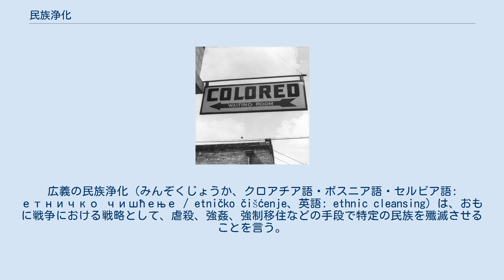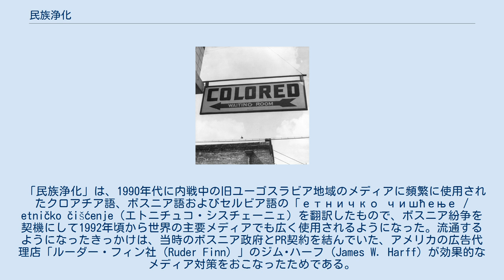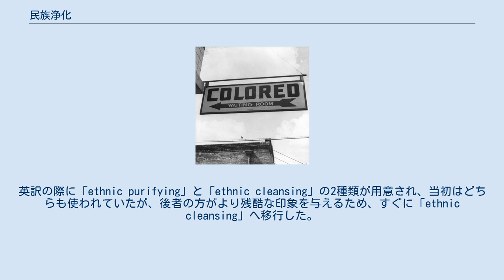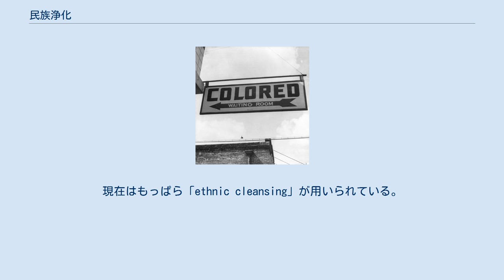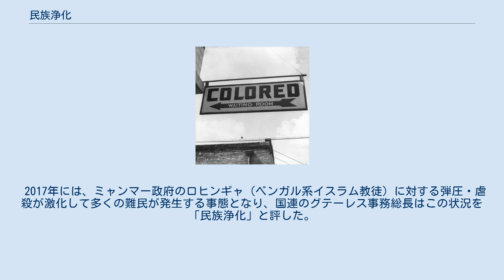民族浄化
広義の民族浄化（みんぞくじょうか、クロアチア語・ボスニア語・セルビア語: етничко чишћење / etničko čišćenje、英語: ethnic cleansing）は、おもに戦争における戦略として、虐殺、強姦、強制移住などの手段で特定の民族を殲滅させることを言う。
狭義としての民族浄化とは、ユーゴスラビア（5つの民族、4つの言語、3つの宗教を持つ）のような多民族国家において、ユーゴ内のある民族集団を強制的にその地域から殺害などにより除去しようとしたとする言葉。
欧米諸国が1990年代前半にユーゴスラビア紛争が勃発した際に、武力介入することを正当化させ、世界世論を支持に誘導するために敵対したセルビア民族のみを悪だとする目的として造語されて対外発信に利用されたプロパガンダ用語である。
 「民族浄化」は、1990年代に内戦中の旧ユーゴスラビア地域のメディアに頻繁に使用されたクロアチア語、ボスニア語およびセルビア語の「етничко чишћење / etničko čišćenje（エトニチュコ・シスチェーニェ）を翻訳したもので、ボスニア紛争を契機にして1992年頃から世界の主要メディアでも広く使用されるようになった。流通するようになったきっかけは、当時のボスニア政府とPR契約を結んでいた、アメリカの広告代理店「ルーダー・フィン社（Ruder Finn）」のジム･ハーフ (James W. Harff) が効果的なメディア対策をおこなったためである。
「ルーダー・フィン社」は当初、セルビア人による虐殺を非難するための言葉として「ホロコースト」を使用したがこの言葉をナチスによるユダヤ人虐殺以外に使わせることをユダヤ人団体が認めようとせず不快感をあらわにしたので、これに代わる言葉を見つけ出す必要があった。
ルーダー・フィン社は「エトゥチニコ・シチェーニェ」という言葉を、ボスニア紛争以前に契約していたクロアチア側がセルビア人を非難するために使っていたことを知り、セルビア側を攻撃する際に徹底的に使用するようになった。
英訳の際に「ethnic purifying」と「ethnic cleansing」の2種類が用意され、当初はどちらも使われていたが、後者の方がより残酷な印象を与えるため、すぐに「ethnic cleansing」へ移行した。
現在はもっぱら「ethnic cleansing」が用いられている。
 語源に関しては諸説あるが、早ければ第二次世界大戦時に使われ始めたものと考えられ、第二次世界大戦中にセルビア人とクロアチア人の間で生じた民族間虐殺を指してバルカン地域で用いられていた。
第二次世界大戦時代、ユーゴスラビア領内にはクロアチア人の民族主義者ウスタシャによって、ナチスの傀儡国家「クロアチア独立国」が建国された。
ウスタシャとクロアチア独立国の当局は、ナチスと協力して域内のユダヤ人、セルビア人、ロマなどの絶滅や追放を目指した。
 その後ヨシップ・ブロズ・ティトー政権の成立によりユーゴスラビアは多民族国家として再出発し、民族の協調がうたわれたため、バルカン地方を越えた一般的な言葉としては流通しなかった。
この時の民族浄化の記憶は、ボスニア紛争時にボスニア内の各民族に、再び他民族が自分たちを虐殺するのではないかという、少なからぬ恐怖感を与えたようである。
多民族国家であったユーゴスラビア連邦でも、1980年代、ヨシップ・ブロズ・ティトーの死後、民族主義的な感情の高まりにしたがって、自民族は「民族浄化」の犠牲者であるとする論調で、異民族に対する憎悪をあおる場面で頻繁に用いられるようになった。
各民族に対等の権利を保障するユーゴスラビアの制度によって、数の上では最大であるセルビア人の地位は相対的に低くなり、また歴史的にセルビア人が多く住んでいた地方の多くがセルビア共和国の外に置かれた。
また、コソボではセルビア人の流出による人口減少と、多産社会のアルバニア人の人口増大によって人口比率は大きく変化していた。
こうしたことに対する不満と、第二次世界大戦中にナチス、ファシスト政権と協力関係にあったクロアチア人、アルバニア人を結びつけ、「セルビア人は過去に民族浄化の被害者であった」、「いままたセルビア人に対する民族浄化が進められている」といった論調で異民族に対する憎悪を高めていた。
 1990年代前半に一連のユーゴスラビア紛争が始まると、クロアチアやボスニア・ヘルツ...